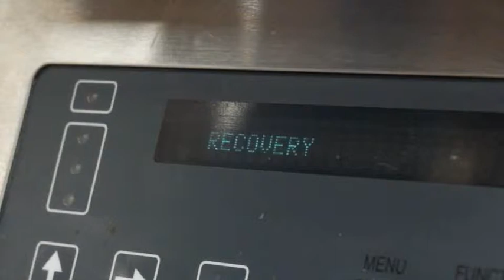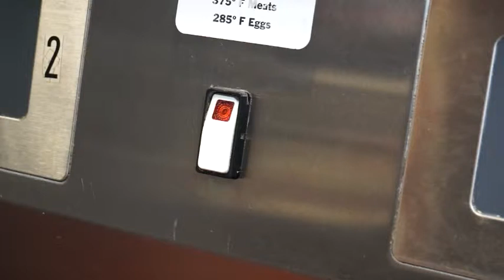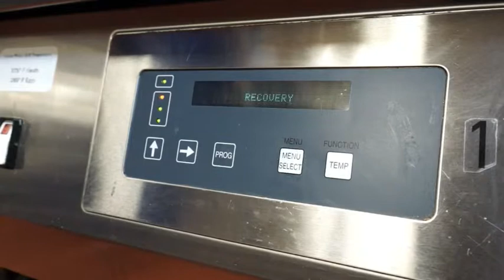Grill Recovery Draft3 31 2015 FRA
Grill Recovery Video - French Version